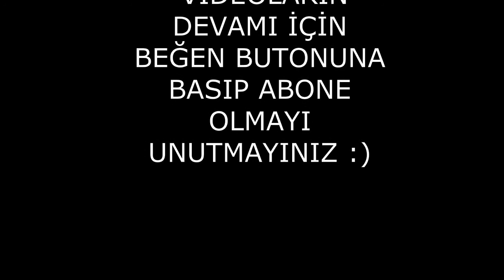Metin2 YILBAŞI EVENTİ KUTU AÇIMI YAKUT BASTIK CORTLADI